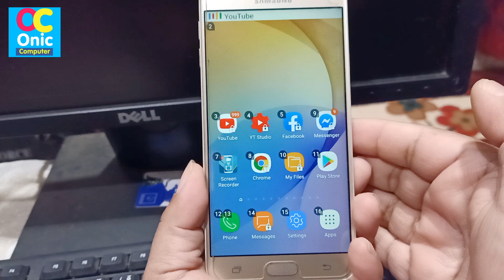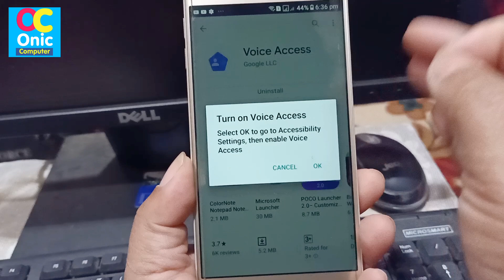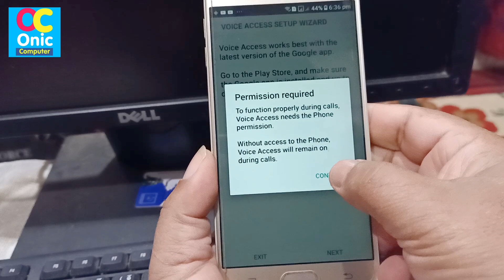अब बोलेर आफ्नो मोबाइल चलाउनुहोस् Speak and Open Mobile App, Voice Access by Google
Some Popular Videos in Channel
5. Your Name in Voter List
7. Type in Nepali on Mobile
9. Pay Electricity Bill From eSewa
10. Your Mobile Original or Duplicate
About Voice Access App:
Provides accessibility by voice for hands-free mobile computing.
Voice Access is an accessibility service that helps users who have difficulty manipulating a touch screen (e.g. due to paralysis, tremor, or temporary injury) use their Android devices by voice.

For help using Voice Access, see Voice Access help.

Voice Access provides voice commands in three categories:
- Basics and navigation from any screen (e.g. "go back", "go home")
- Gestures to interact with things on the current screen (e.g. "click next", "scroll down")
- Text editing and dictation (e.g. "type hello", "replace coffee with tea")

You can access on-screen help by saying "What can I say?" within Voice Access. You can also see the full list of voice commands by going to Voice Access Settings and selecting "Show all commands."

Steps to enable Voice Access:
1. Go to Settings - Accessibility
2. Select "Voice Access"
3. Turn on the switch
4. Complete the tutorial to learn how to use Voice Access

The tutorial introduces the most common voice commands (starting Voice Access, clicking, scrolling, basic text editing, and getting to the "What can I say?" menu).

Note that completely hands-free interaction requires enabling "Ok Google" from any screen. Then you can say "Ok Google" whenever you want Voice Access to start listening for commands. You may need to update the Google app to be able to start Voice Access by saying "Ok Google." (If you choose not to enable "Ok Google" from any screen, or if your device does not support it, a blue Voice Access button will appear on your screen. You can press this button to indicate that you would like to start saying a voice command. You can also press, hold, and drag this button to move it to a different location on your screen.)

To stop Voice Access, just say "stop listening". To disable Voice Access completely, go to Settings - Accessibility -Voice Access and turn off the switch.